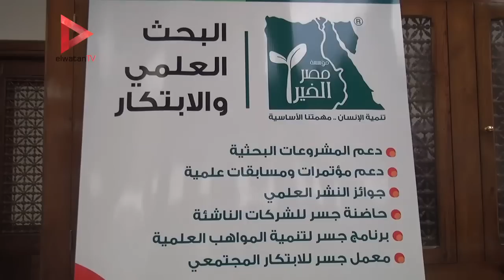"مصر الخير" تعلن الفائزين في "لتر من نور" لإنارة القرى الفقيرة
تقرير: دعاء أسامة

جريدة الوطن
جريدة يومية مستقلة